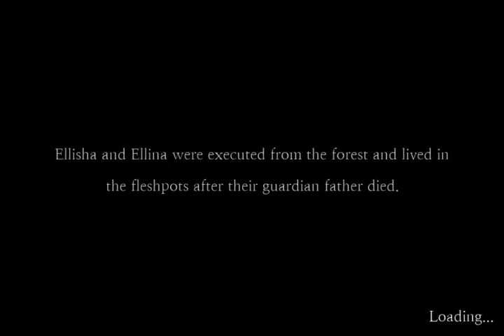Sefirah Part 10 BOSS Walkthrough IOS